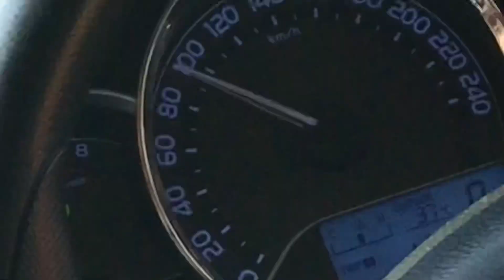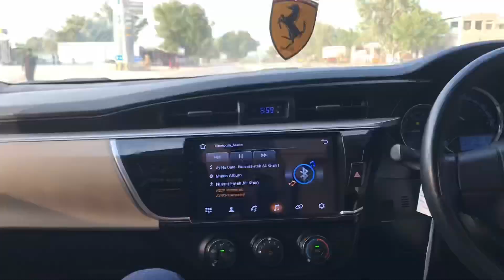Karachi Se Apne Gaon ka safar 😂 Ahsan Ne Kiya intro